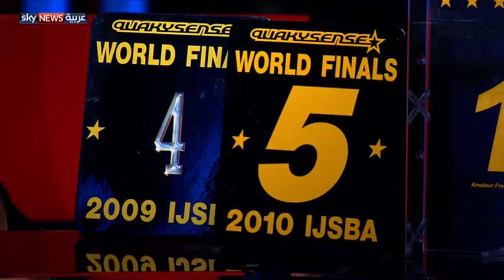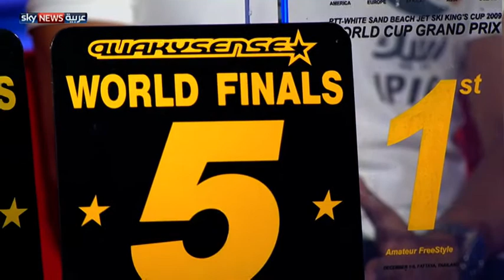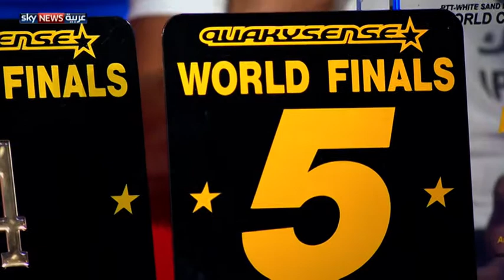خالد القبيسي يستعد لبطولة العالم للدراجات المائية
يستعد البطل الإماراتي خالد القبيسي لبطولة العالم للدراجات المائية، وذلك بعد فوزه ببطولة الإمارات للمرة الرابعة على التوالي، بتتويجه بلقب العام الحالي 2013. وقد تحدث لسكاي نيوز عربية عن استعداداته للاستحقاق العالمي القادم. لمشاهدة المزيد، يرجى زيارة الموقع الإلكتروني لسكاي نيوز عربية من خلال الضغط على الرابط التالي